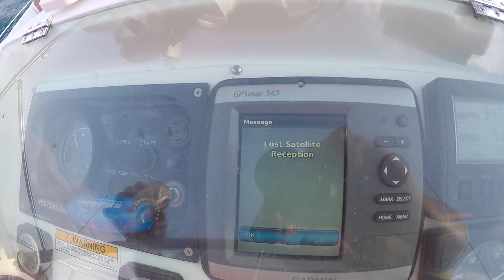Lake Michigan sailing, gennaker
Flying the gennaker 8/14/15.